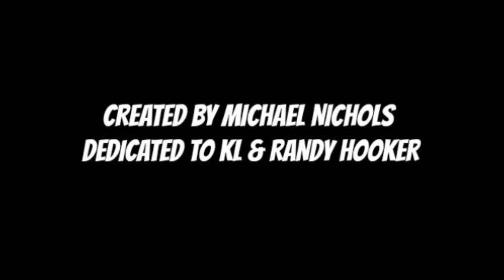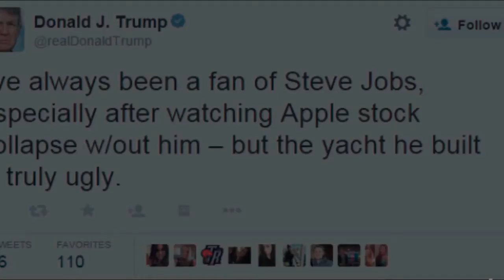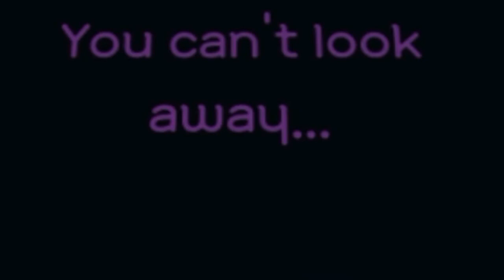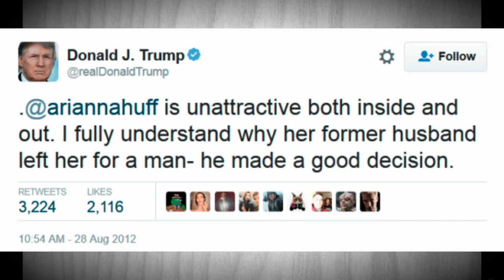REALITY MENTALITY - Donald Trump, THE HUCKSTER (featuring Joan Jett)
REALITY MENTALITY
Songwriter:  Joan Jett

from Blackheart Records Release
UNVARNISHED